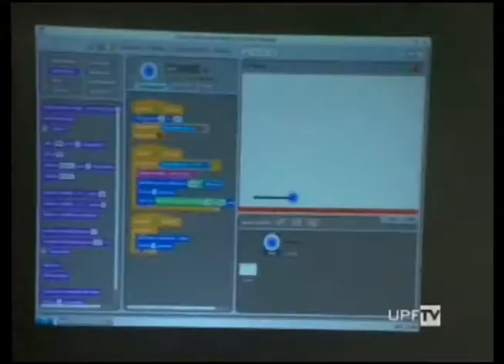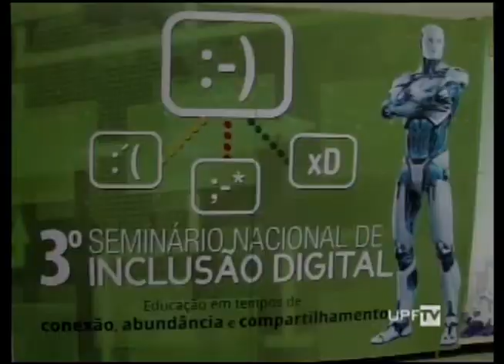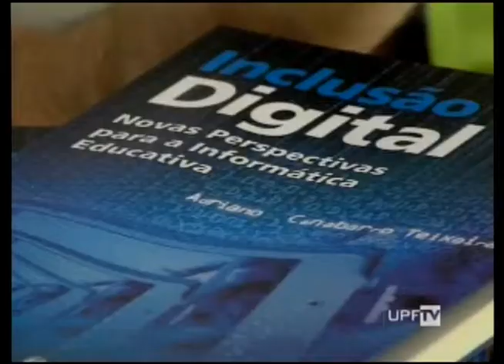UPFTV Informações - 3° Senid - Seminário Nacional de Inclusão Digital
Começou hoje o 3° Seminário Nacional de Inclusão Digital da UPF.